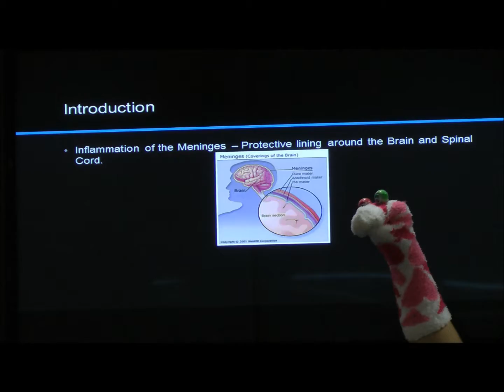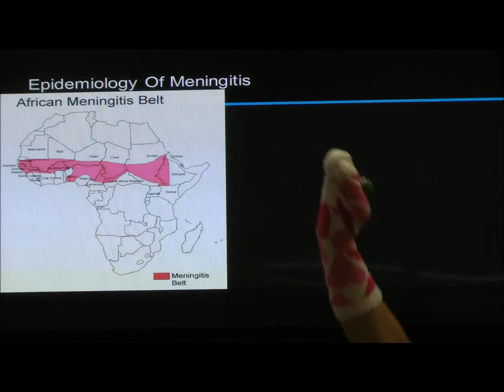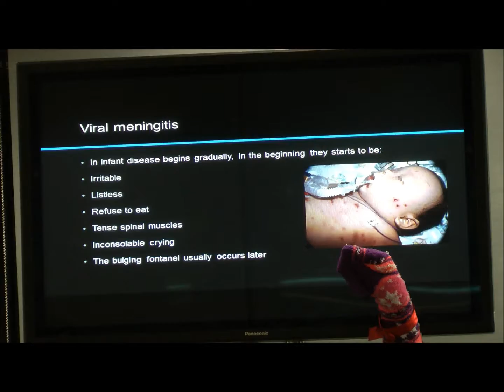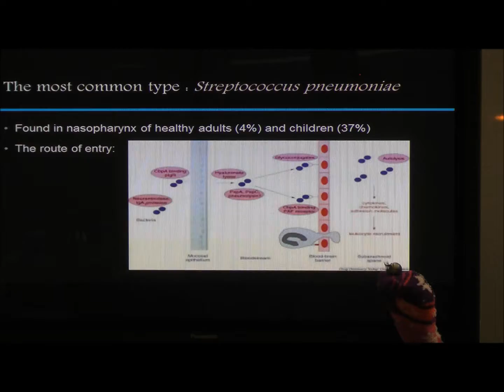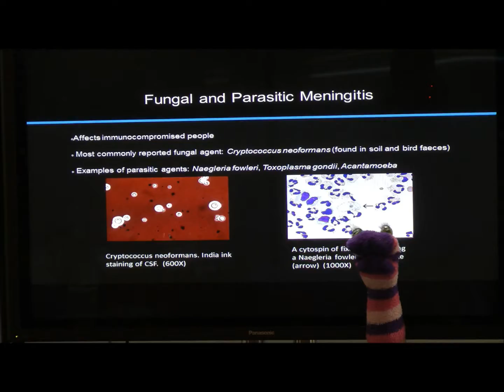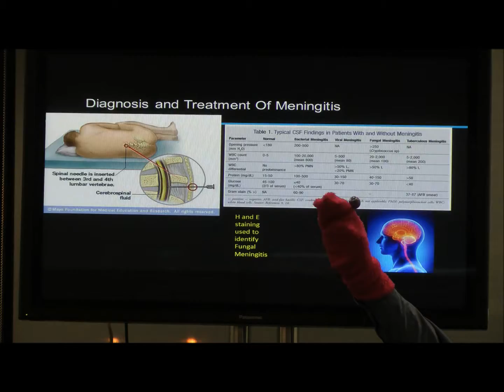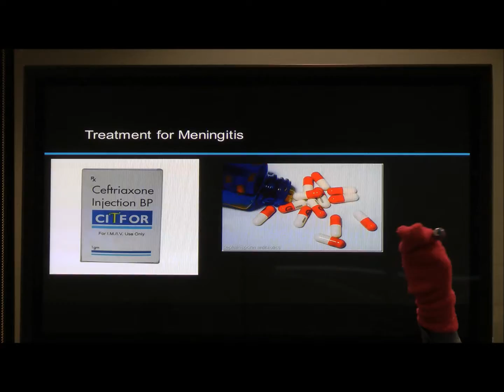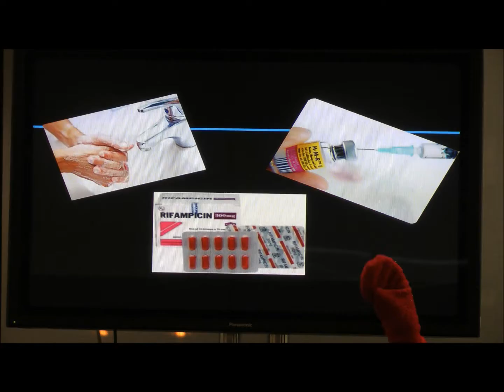Meningitis- Undergraduate Presentation with Puppets!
Biomedical Science Student Students at Middlesex University London made a presentation for a module entitled Cellular Pathology to accompany a WIKI essay.

We hope you enjoy the video, It was our first attempt at movie making and talking in front of a camera.

And the puppets. ?, Well there's nothing wrong with a little sense of humour.